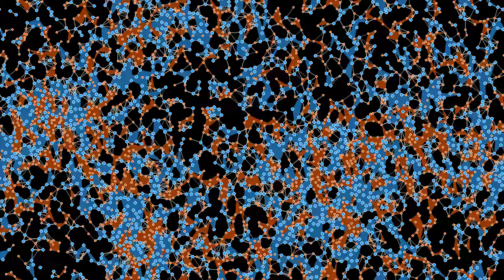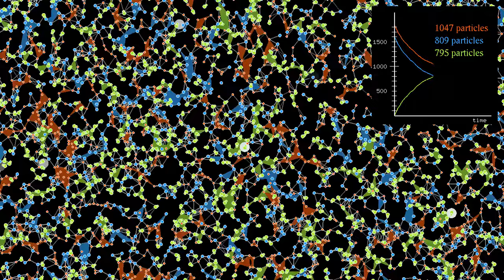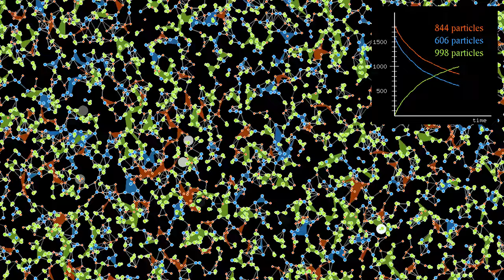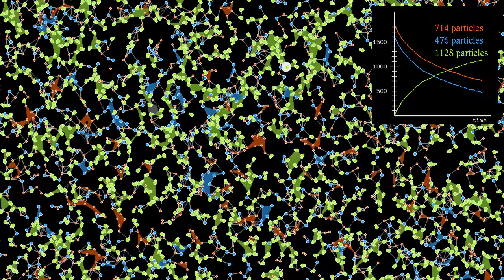The chemical reaction A + B → C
After the failed attempt shown in the video , this is a more successful simulation of the chemical reaction "A + B → C". There are three types of molecules: type A, shown here in red, type B, shown in blue, and type C, shown in green. Whenever a molecule of type A encounters a molecule of type B, they have a certain probability of forming a molecule of type C.
In this simulation, there are initially 3447 particles of types A or B (55% of which are of type A), and no molecules of type C. The molecules interact via a Lennard-Jones potential. Reactions between A and B occur with a given probability per time step when they are closer than a fixed distance. B molecules are 50% heavier than A molecules, and C molecules weigh as much as an A molecule and a B molecule together. The total momentum is conserved during a reaction.
The theory of chemical kinetics predicts that the number of A and B molecules should decrease hyperbolically (like a/(b+t), for some constants a and b, at least if the initial number of A and B molecules is the same, unlike here). The number of C molecules increases accordingly. This is however only true for very large numbers of molecules, as a consequence of the law of large numbers.
Time lapse: 0:00
Slow motion: 1:07